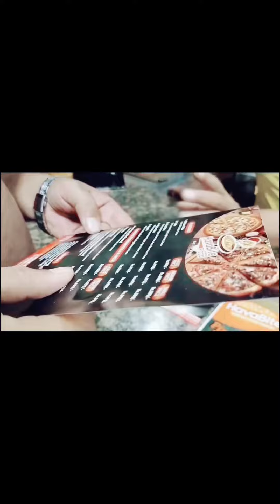Haleem ki daigain